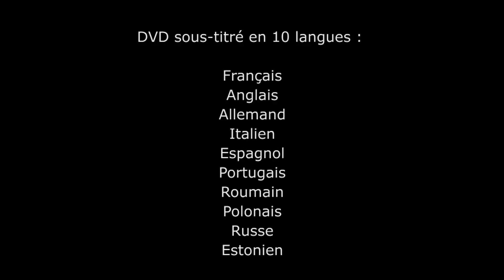teaser LE NOUVEL ESCLAVAGE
Trafic humain et industrie du sexe, « LE NOUVEL ESCLAVAGE ».
DVD sous-titré en français, anglais, allemand, italien, espagnol, portugais, polonais, roumain, estonien et russe.
Ce film de 50 minutes révèle la réalité du trafic de femmes et d'enfants à des fins d'esclavage sexuel, mais également les liens étroits que ce marché entretient avec la pornographie. Avec des interviews et des témoignages, ce reportage constitue un outil privilégié, particulièrement adapté pour les jeunes, pour aborder un thème qui concerne de près ou de loin tous les utilisateurs d'Internet.
Sur simple commande à l'adresse , Espoir Diffusion vous envoie le DVD gratuitement, en vous laissant la possibilité de soutenir l'association par une libre participation.